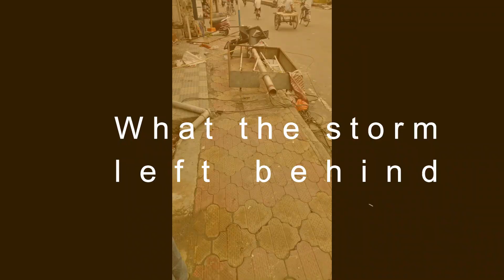Amphan Cyclone in West Bengal from my house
A cyclone which left a huge devastation after it crossed over Kolkata. A view of the little bit of cyclone which I was able to capture before it came into full force